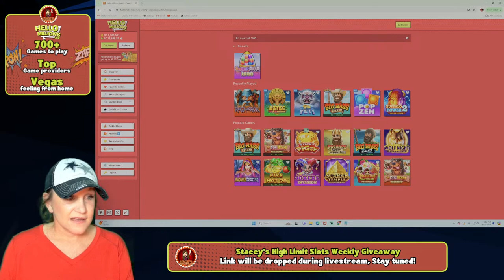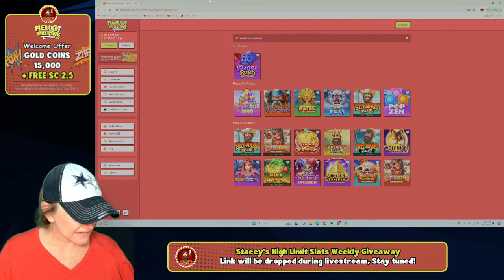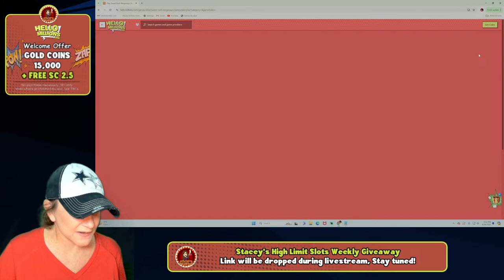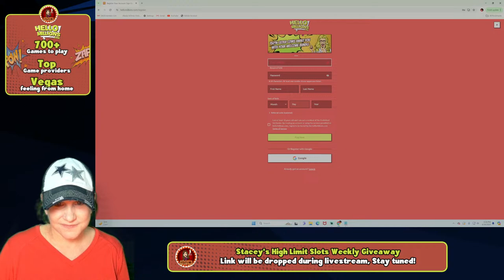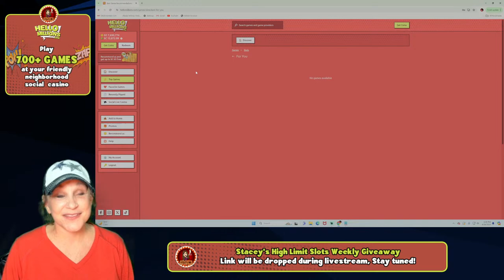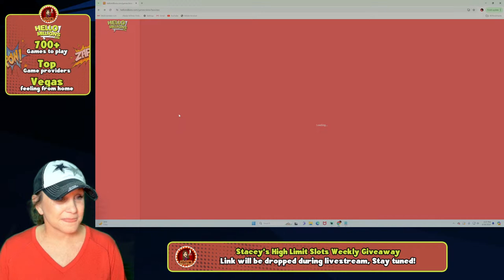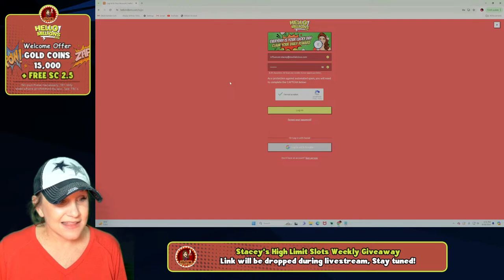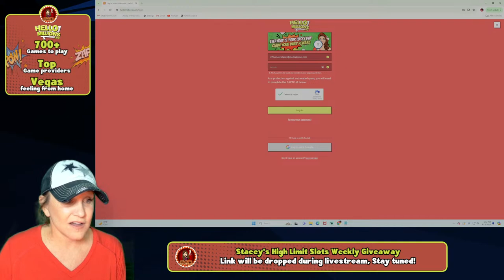LIVE Hello Millions! Big Spins & Big Wins!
Hi All!  I am excited to announce my partnership with Hello Millons social casino!  Would you like to play along with me? Use this link to register - no purchase necessary!

Hello Millions Welcome Offers:
Free Welcome Offer:  15,000 Gold Coins + 2.5 free Sweepstakes Coins

No purchase is necessary to play these fun games! I'll still be posting slot machine videos daily at 3PM CST as well.

👉Please note that I have partnered with Hello Millions to provide this social casino experience. Just as with any casino, if you choose to make a purchase, always set a personal budget and keep it fun!  Must be 18 years and older. Void where prohibited by law.